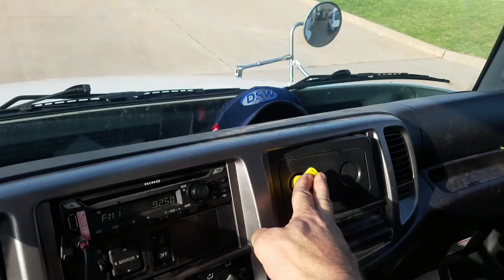Type 2 Vlog Monday 7/2/18 back to the Daily Grind and the big giant sign